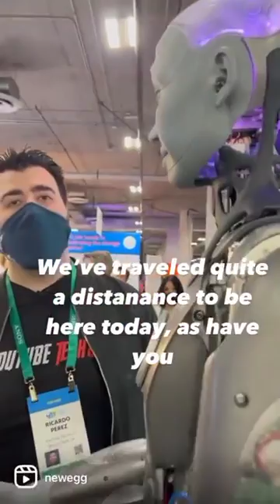Ameca | The Worlds Most Advanced Humanoid Robot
Ameca is an intelligent, interactive robot that can walk, talk, and use her hands to interact with her environment. Let’s check out its features in detail:

Human-like appearance: Ameca has a humanoid body form and a face that resembles a human’s. This enables her to have natural conversations with others.
Natural movement: Ameca is able to walk and has normal movement in her arms and hands. As a result of this, she is able to pick up items and carry out chores.
Intelligent: Ameca is outfitted with a variety of sensors and cameras that provide her with the ability to detect and react to her surroundings. In addition to this, she has software with artificial intelligence that enables her to pick up new skills quickly.